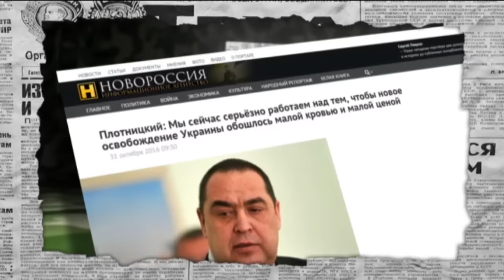Как Плотницкий собирается Украину спасать — Антизомби, пятница, 20.20